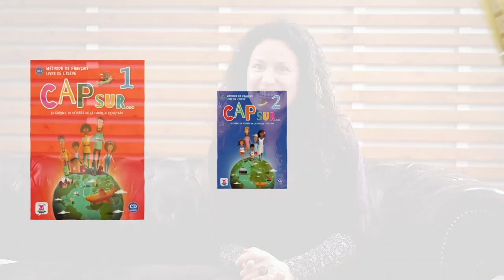CAP SUR...THE COUSTEAU FAMILY TRAVEL JOURNAL | WHY CAP SUR?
CAP SUR… is a three-volume program for children ages seven to eleven that teaches French in a simple and engaging way. Each volume of the CAP SUR… student’s book consists of 7 units including a review unit (Unité 0). A mini-dictionary and an appendix with cut-out materials are available in the workbooks.